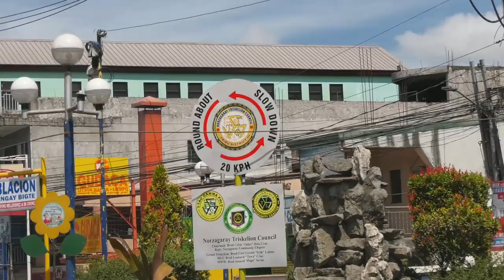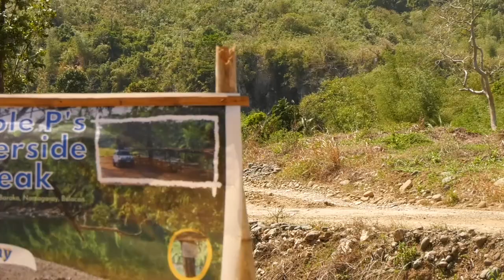EDWIN FARM RESORT & CAMPSITE EXPERIENCE | NORZAGARAY BULACAN | OVERNIGHT CAR CAMPING